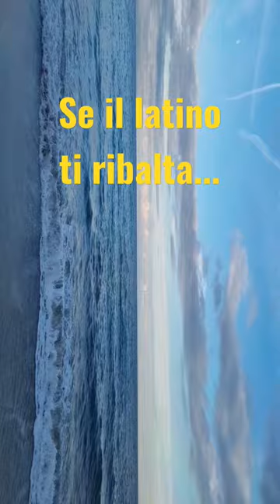Mare... magnum, ovvero se sei in alto mare con il latino...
Se sei in alto mare con il latino (ma anche con l'italiano o con la storia...), ti aspetto sul mio canale!

Buona visione!